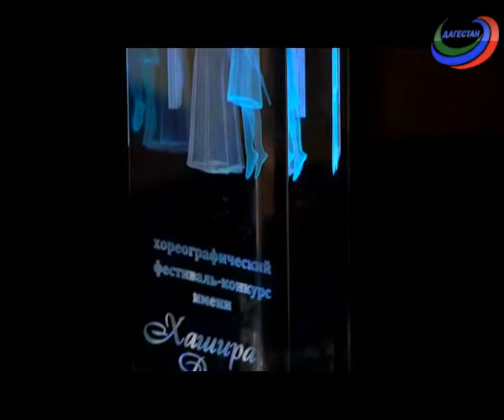Наши дети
Марьям Казимова – художественный руководитель детско-юношеского ансамбля «Дети Кавказа», председатель Союза хореографов Дагестана и балетмейстер Эльдар Мустафаев рассказывают о победе коллектива на Международном фестивале-конкурсе памяти Народного артиста РФ Хашира Дашуева.